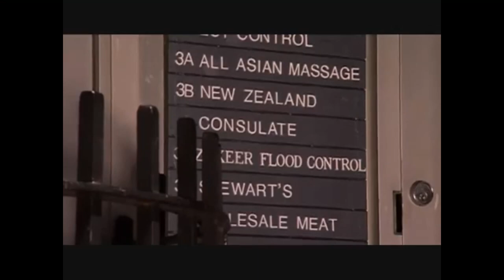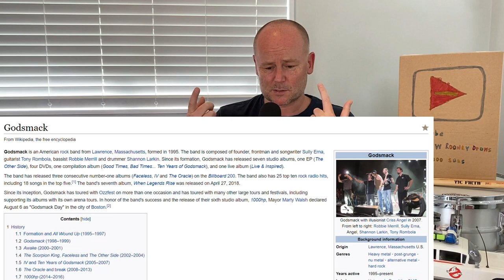Drum Teacher Reacts: Godsmack Drum Battle | SULLY ERNA vs SHANNON LARKIN - Batalla De Los Tambores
DRUM GEAR!

VOICE GEAR!

Teaching/Talking (iPhone) |